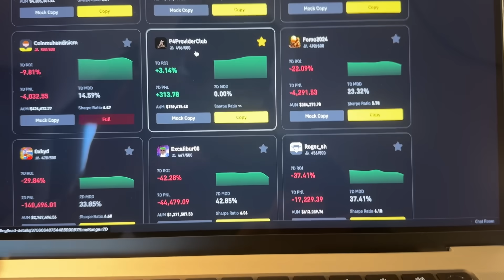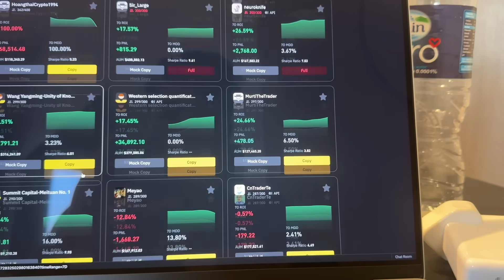Bitcoin Crash - Bitcoin ETF not Approved - What Should you do?